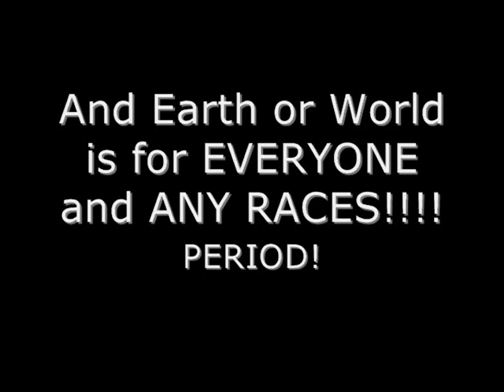To Ridor9th DeafHood DeafNation Etc...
Talk about my thought and my VIEW OF POINT about DeafHood.